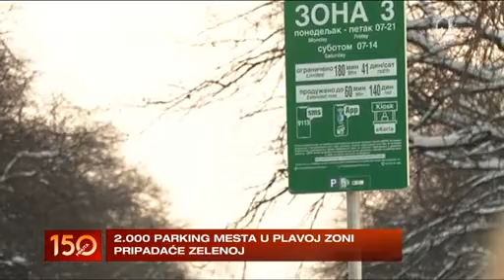Zelena zona u blokovima 19a i 23 - TV Prva, 12.01.2022.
Na inicijativu stanara, kako bi se omogućila veća izmenljivost vozila na jednom parking mestu, uvedena je zelena zona u blokovima 19a i 23 na Novom Beogradu. Više o ovoj temi govorila je Dragana Brdar, PR Parking servisa, u emisiji 150 minuta na TV Prva.